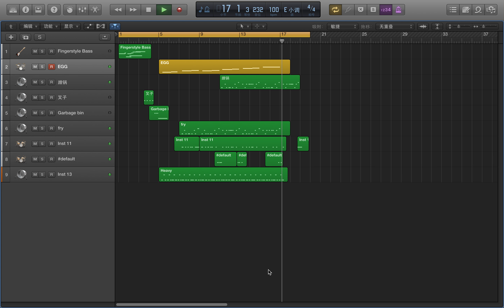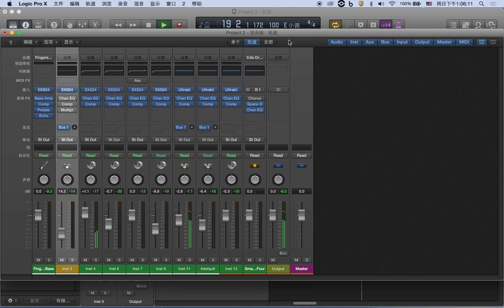Yiran Z Comp2 Project 2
Project for Composition 2

Transition music for "The Motherfucker with the Hat"